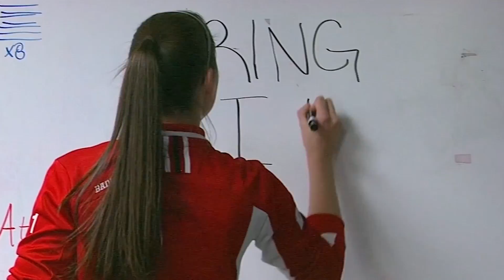2013 Wisconsin Volleyball Highlights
The 2013 Badgers had a season to remember under first year coach Kelly Sheffield. Wisconsin reignited the Field House as one of the best home crowds in the sport and took the NCAA tournament by storm, advancing all the way to the national championship game.